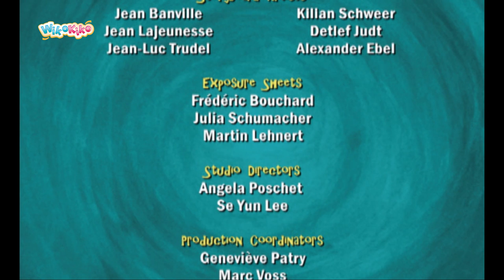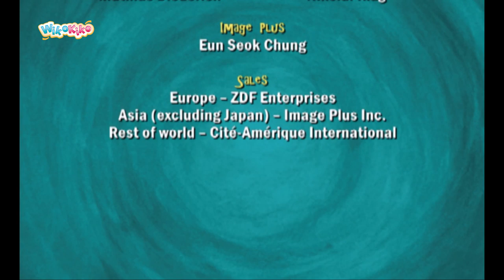Dragon: Cat’s Blanket S2 E7 | WikoKiko Kids TV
Dragon season 2 episode 7: One day Dragon decides to wash Cat’s blanket.  When he’s done, he hangs it out on the line to dry.  While Cat is playing, Dragon decides the laundry must be dry, so he goes outside to take it down, but to his horror, Cat’s blanket isn’t there. It must have blown away in the wind. Luckily, Alligator comes over just in time to help Dragon look for the blanket. They come across Beaver who saw the blanket, but they can’t find it. Nor can Mailmouse or Ostrich.  They all saw it at one point or another, but now they can’t find it anywhere. Dragon knows that Cat will be ready for her nap soon, so he goes back to his house, ready to tell her the truth.  But Dragon can’t find Cat, where is she?  He finally sees her all curled up on her blanket, slowly falling asleep.  The blanket was carried by the wind, right back into Dragon’s yard! That was close!

The little dragon Dragon is curious, always on the move and very
helpful. He takes things as they come and every day is a new adventure for him. It does not matter if he finds a big gray cat, if he is making a carnival costume or if he celebrates Christmas, Dragon's friendly-naive and direct nature shows us the world in a new wonderful light.